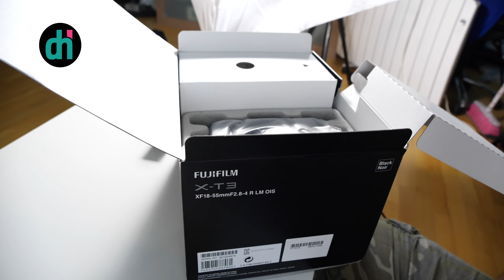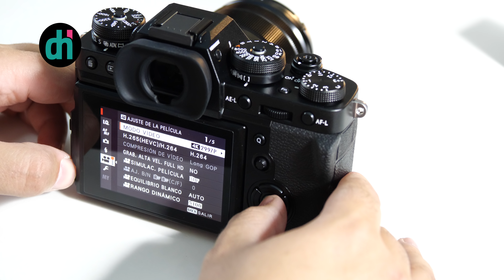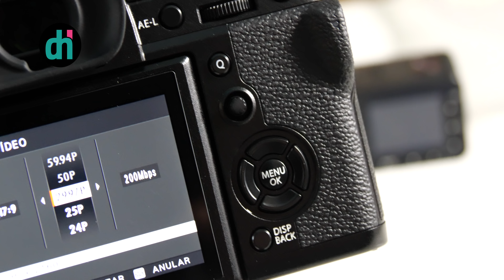CAMARA PEQUEÑA para GRABAR CON CALIDAD FUJIFILM XT3 PRIMERAS IMPRESIONES en ESPAÑOL y UNBOXING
Compra la Fujifilm X T3